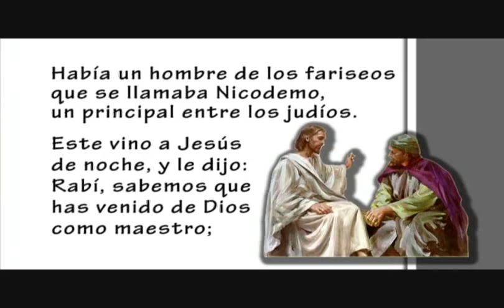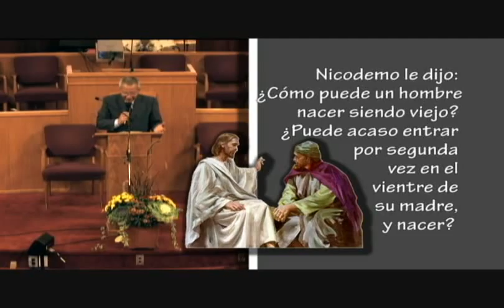Nicodemo - Pr. Orlando Ramos - 2-5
Semana de Está Escrito en Toronto, Canadá.
Orador: Pastor Orlando Ramos.